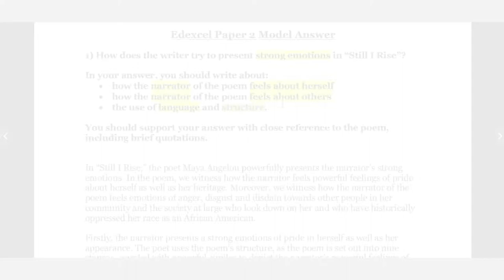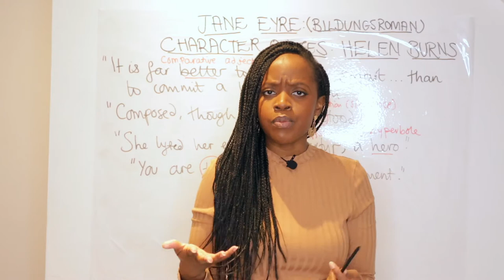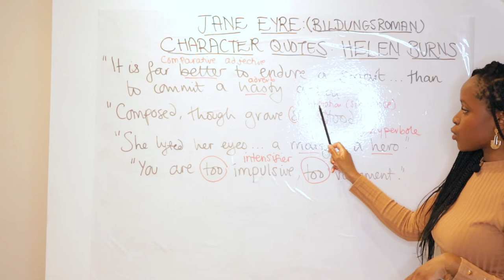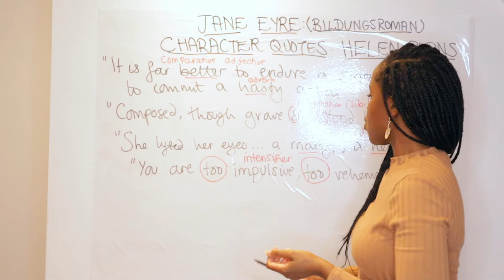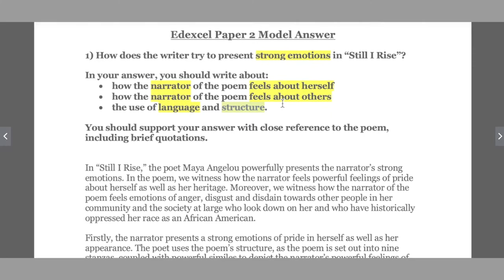Helen Burns Character Quotes & Word-Level Analysis! | 'Jane Eyre' Quotations For English GCSE Mocks!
Studying Charlotte Brontë’s novel 'Jane Eyre’? Not sure what quotes to memorise for Helen Burns' character? Check out our quotes and word-level analysis video where Barbara Njau goes over all the character quotes you need to memorise!